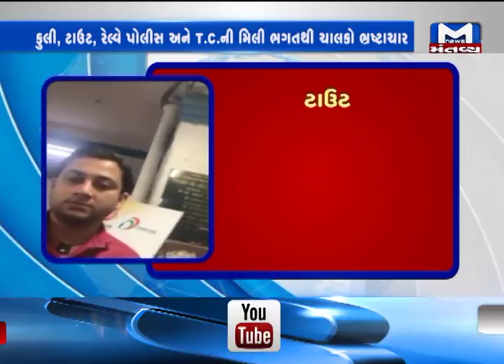Surat : Railway ma Agent Pratha | Mantavya News